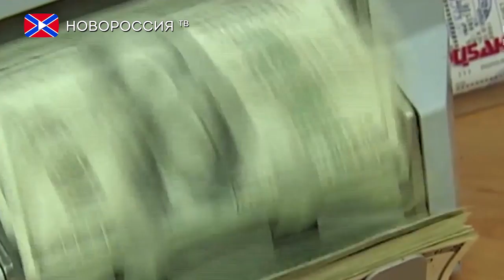США проводят чистку в рядах украинских чиновниках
Соединенные Штаты Америки видимо так устали от обещаний со стороны киевского режима усилить борьбу с коррупцией, что решили собственноручно провести так называемую чистку в рядах действующих украинских чиновников. По словам источника в администрации президента, Петр Порошенко не сможет вывести из-под удара даже людей, которые входят в его ближайшее окружение.
Первой жертвой «чистки» стала глава Нацбанка Валерия Гонтарева. Национальное антикоррупционное бюро провело обыски в НБУ по делу о хищении миллиардов гривен. Деньги выделялись на рефинансирование ряда банков.
Стоит отметить, что ранее МВФ согласился выделить Украине новый транш в размере 1млрд долларов в обмен на отставку Гонтаревой.  Депутат Ирина Луценко подтвердила уход Главы Нацбанка. В пресс-службе НБУ данную информацию опровергают.
Однако Национальное антикоррупционное бюро Украины может помешать Гонтаревой уйти на заслуженный отдых. Руководительница НБУ предстанет перед судом за массовые правонарушения. Ее проверяют на причастность к растрате средств.
Лидер Радикальной партии Олег Ляшко заявил, что Гонтарева написала заявление об увольнении, потому что ЦИТАТА «Она хочет убежать с “Титаника”, который тонет. Я про эту власть» КОНЕЦ ЦИТАТЫ
В свою очередь глава Нацбанка рассказала об угрозах физической расправы, об огромном давлении и о постоянных притеснениях. Подобные заявления стали звучать из уст Гонтаревой после задержания в начале марта главы Государственной фискальной службы Романа Насирова.
Эксперты считают, что сам факт проведения расследования испугал чиновников разных уровней, поскольку они воочию увидели, что защиты от руководства страны не будет. Задержания только начинаются.
Бывший председатель Службы безопасности Украины Валентин Наливайченко заявил, что под суд пойдут Игорь Кононенко, Александр Грановский, Валерия Гонтарева и другие. Потому что коррупция именно этих людей была задокументирована СБУ еще в июне 2015г.
Сегодня представители США требуют от Украины создать Антикоррупционный суд, который сможет быстро и беспристрастно рассматривать подобные дела.